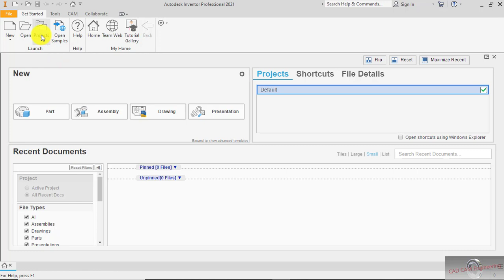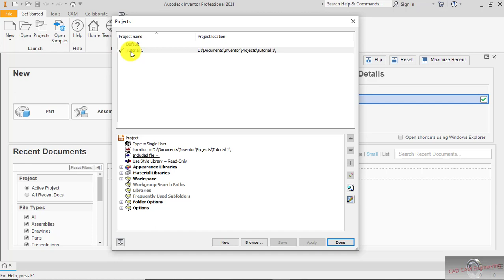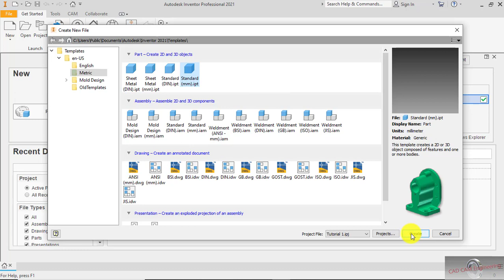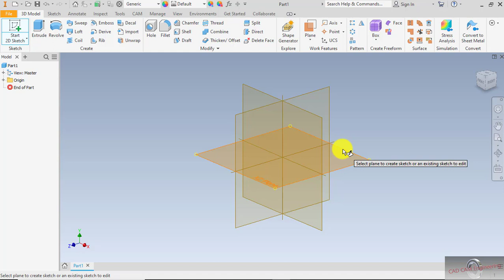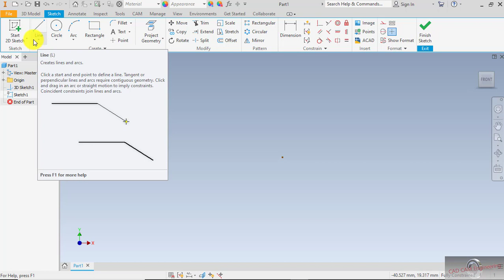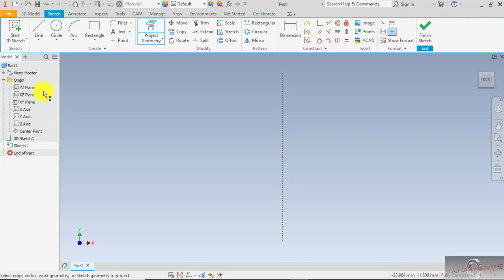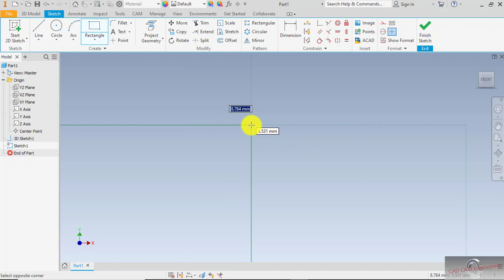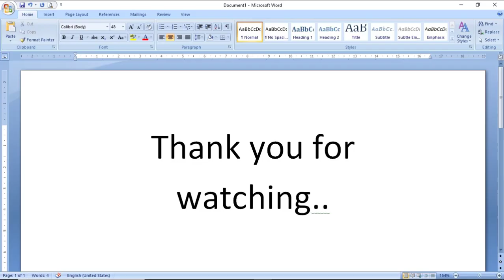Autodesk Inventor Tutorial (Bahasa Indonesia): Get Start (EN Subtitle)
Autodesk Inventor tutorial (Bahasa Indonesia) with English subtitle.

Get start tutorial:
1. Project setup
2. User interface
3. Template
4. Basic flows of Autodesk Inventor.
5. Introduction to Sketch.